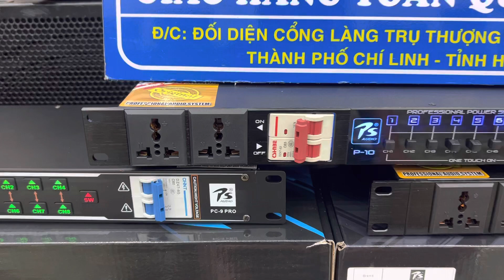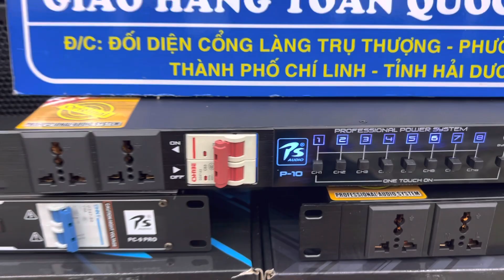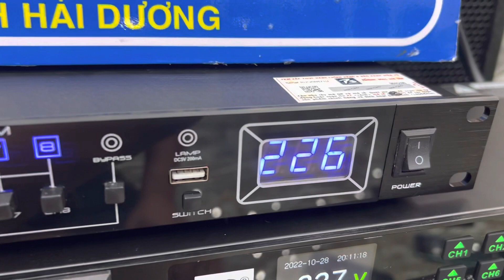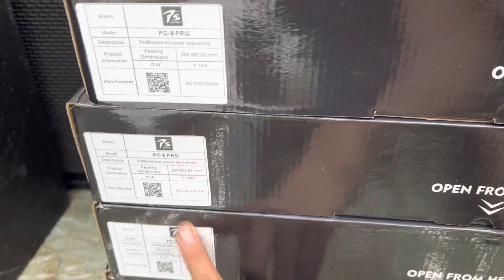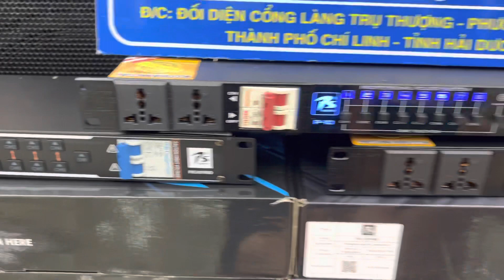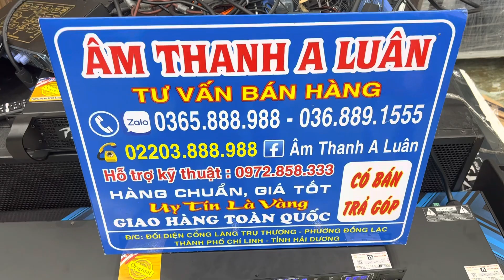Quản lý nguồn PS về Hàng ( Hàng mới Nhập Khẩu Chính ngạch ) Zalo 0365888988 - 0368891555 !